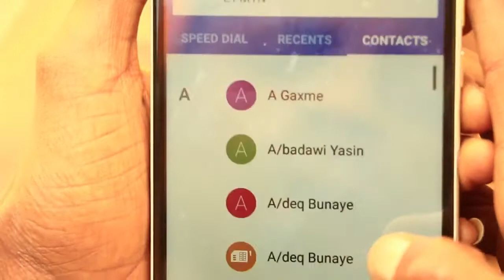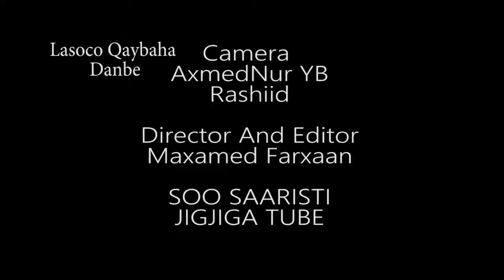TUSAALE ADDUUN l FILM l QISO l JACAYL l QOSOL l QAYBTII l 2AAD l 2019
TUSAALE ADDUUN  FILM QISO  JACAYL QOSOL  QAYBTII 2AAD